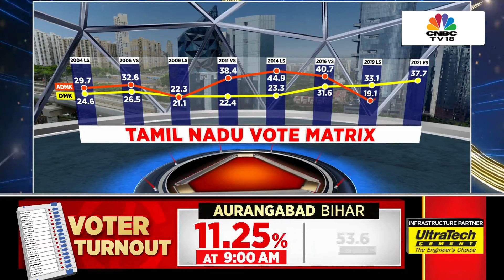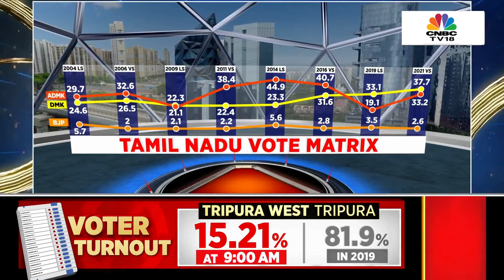We're Hoping For A Big Margin Victory: Tamil Nadu Minister Udhayanidhi Stalin | Lok Sabha Elections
"We're very confident, we're hoping for a big margin victory": Tamil Nadu Minister Udhayanidhi Stalin.

All the 39 seats of Tamil Nadu have gone into polling in the first of the seven-phase Lok Sabha elections on Friday. The result of the high-stakes battle between the Dravida Munnetra Kazhagam (DMK), Bharatiya Janata Party (BJP) and the All India Anna Dravida Munnetra Kazhagam (AIADMK) will be declared on June 4.

Key candidates to watch out for in Tamil Nadu is the state BJP president K Annamalai, contesting from Coimbatore against DMK leader Ganapathy P Rajkumar and AIADMK’s Singai Ramachandran. In the Chennai South Lok Sabha seat, BJP’s Tamilisai Soundararajan will be facing DMK’s Thamizhachi Thangapandian and AIADMK’s J Jayavardhan.